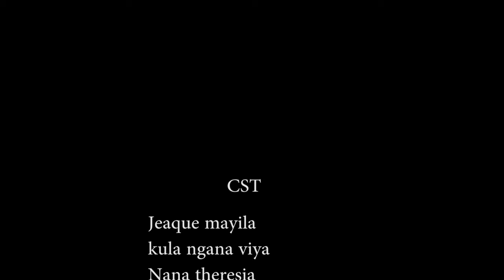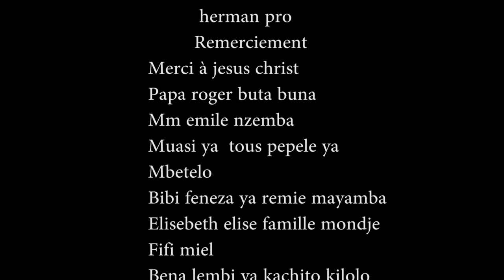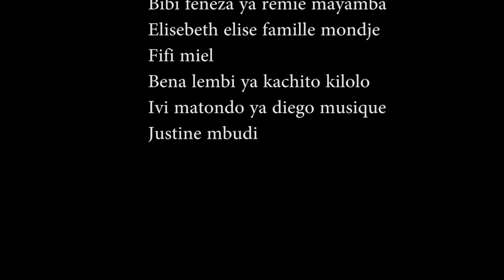LA REALITE | EPISODE 3| FILM CONGOLAIS | VIYA TV MONDE